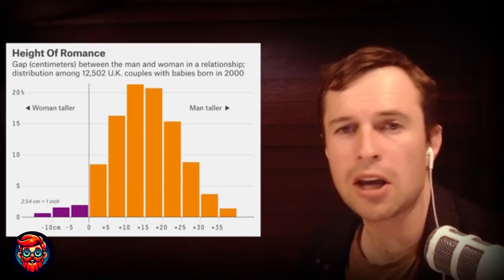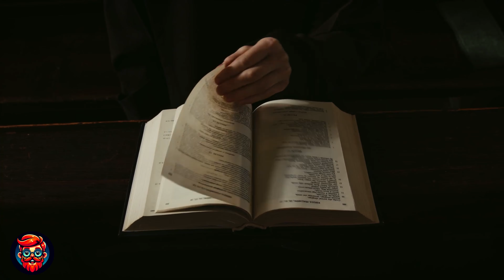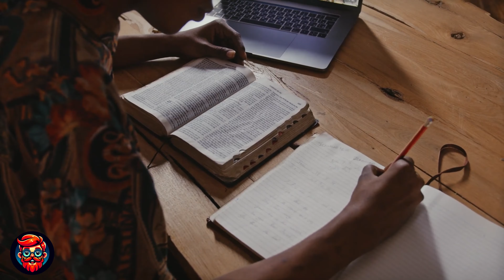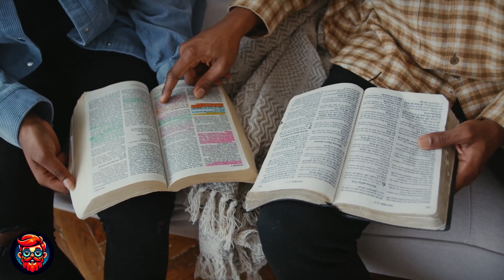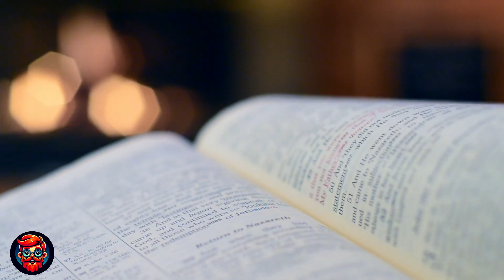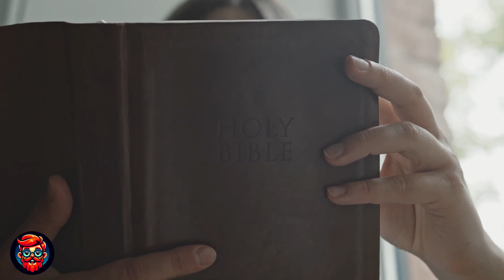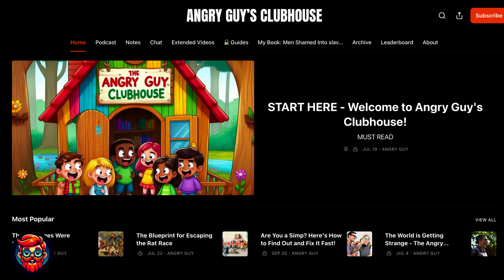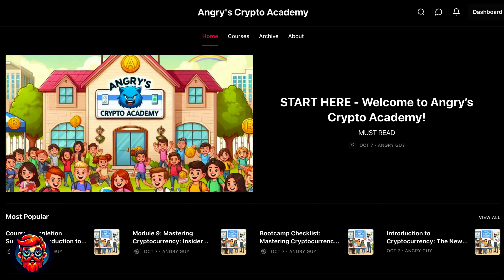Women Have Chased Men Out of Society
🎬 Full Time YouTuber Academy! Unlock your potential and become a successful YouTuber!

00:00:00 - Introduction to Romance and Chivalry
00:04:00 - Height Preferences and Double Standards
00:08:00 - Men’s Reactions to Double Standards
00:12:00 - Online Dating and 1% Phenomenon
00:16:00 - Psychological Appeal of Tall Men
00:20:00 - Impact of Feminism on Relationships
00:24:00 - Critique of Modern Church
00:28:00 - Conclusion and Call to Action